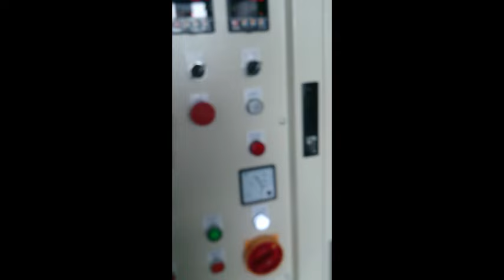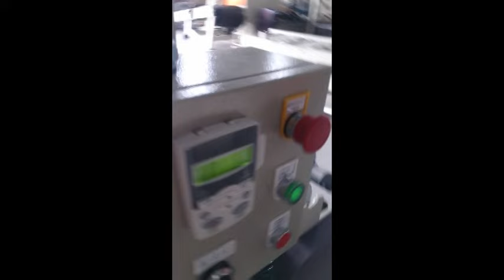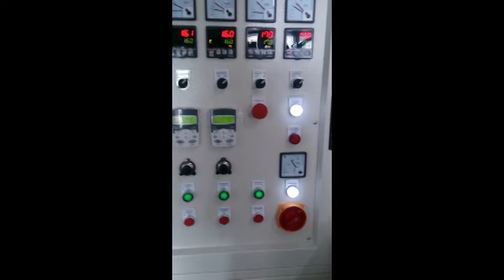CT-SP45 with pigment process (VIE-0382 )